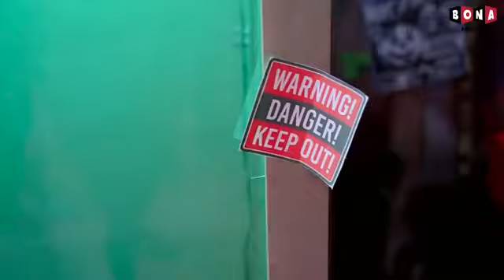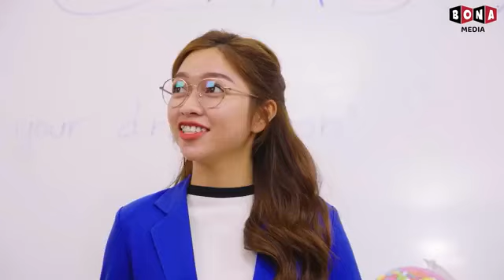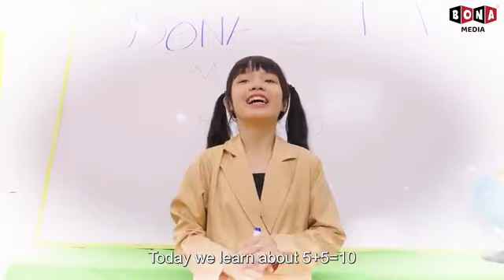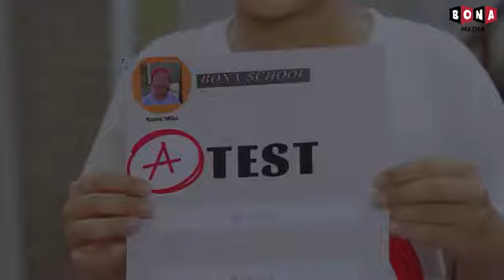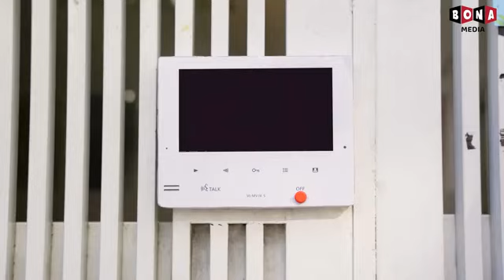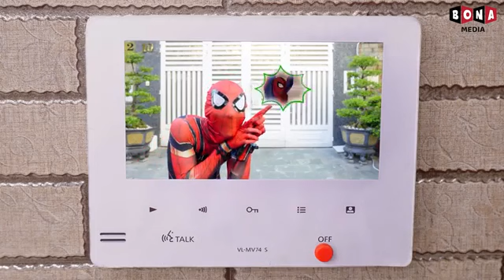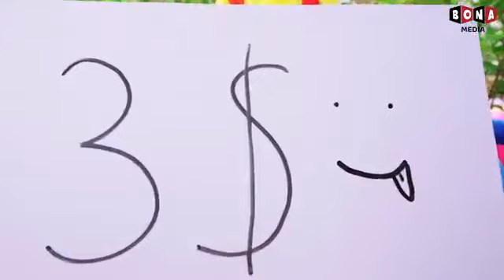Don't Be Afraid, Baby Doll!... Spiderman Will Help You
Don't Be Afraid, Baby Doll!... Superhero Will Help You

Welcome you guys to Baby Doll Cute.

🍎 CREDIT 🍎
Producer: Thanh Tân
Creative Director: Vũ Huy
Director: Nam Long
Director of photography: Ngọc Thạch
Production Assistant: Quỳnh Mint
Script Editor: Thanh Huyền, Hưng Vương
Props: Thiên Phú
Editor: Việt Văn
VFX: Thanh Luỹ
Voice Talent: Tố Uyên
Compositor: Phước Điền